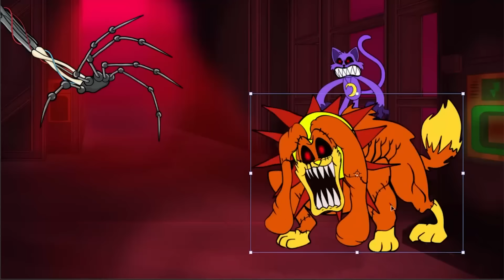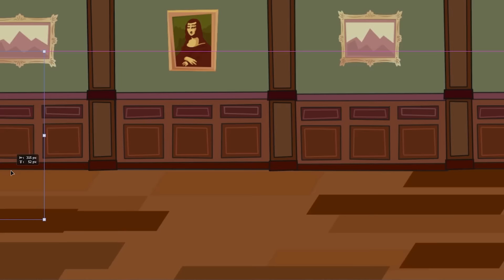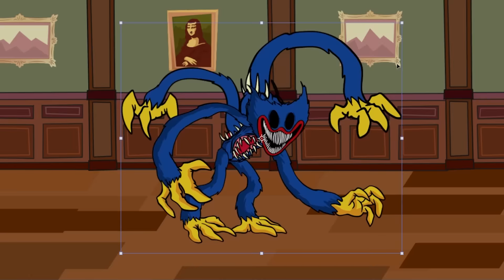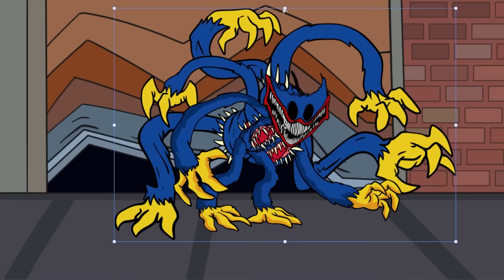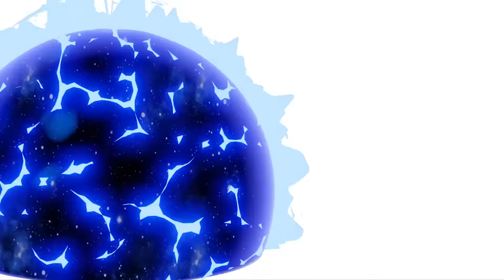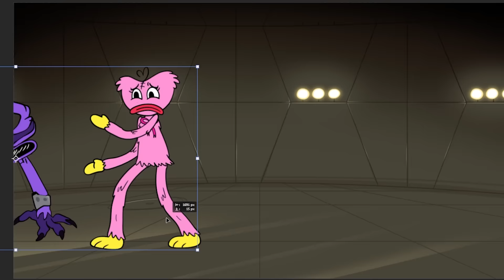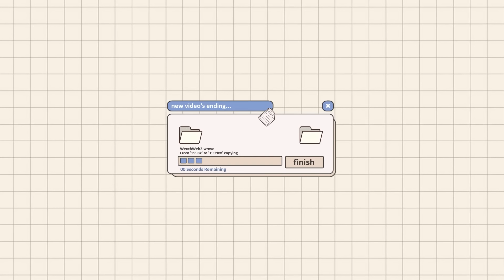SMILING CRITTERS but the ROLES are REVERSED?!! Poppy Playtime 3 Animation - FNF Speedpaint.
Poppy Playtime Chapter 3 - FNF Speedpaint.